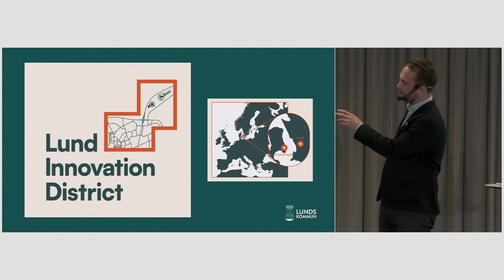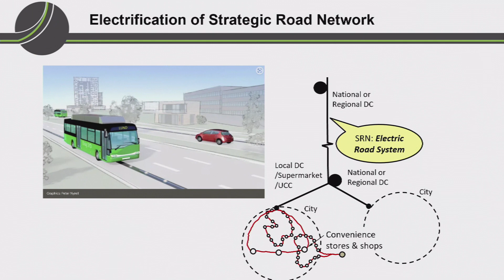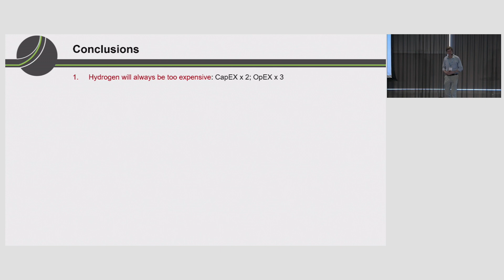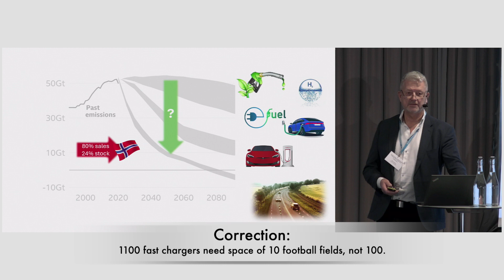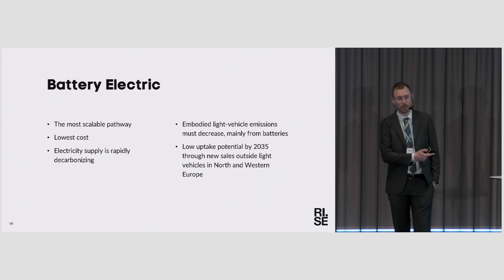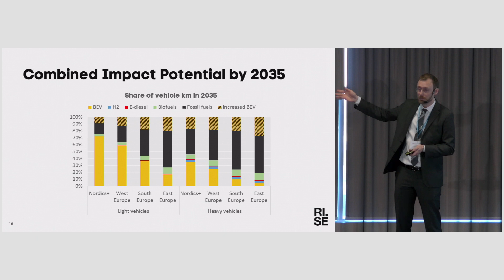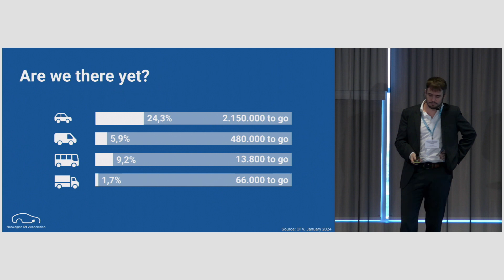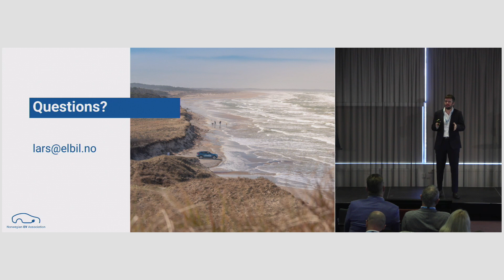Charging ahead: The Electrification of Transportation Infrastructure, morning session.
On March 19, 2024, the Evolution Road project organized the conference Charging Ahead, The Electrification of Transportation Infrastructure, in Lund. Chapters/direct links to each speaker below. This is the morning session, from 10 am-12pm.

The conference brought together experts from business, research and the public sector both nationally and internationally to discuss future electrification and charging infrastructure. An European meta-studies and analysis of the latest international research in these subjects was also presented at the conference. In English. Moderators: Lina Nordin, VTI and Per Löfberg, Elonroad.

Keynote: Sustainable road transport: What are the options for decarbonising long-haul road freight? Prof. David Cebon, Cambridge University

Challenges from within the industry – Experiences from the EV nation Norway. Lars Godbolt, The Norwegian EV Association